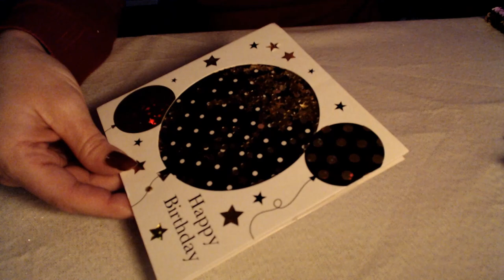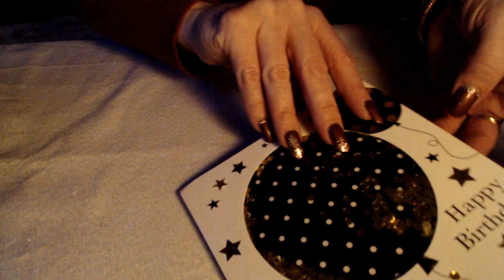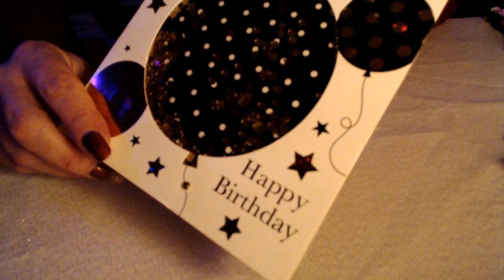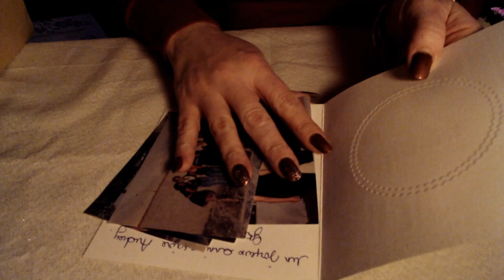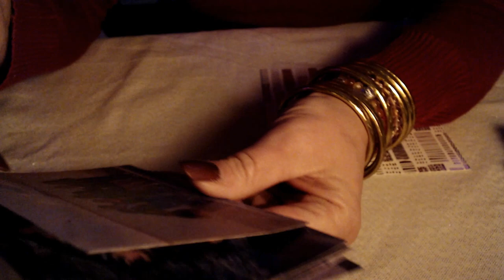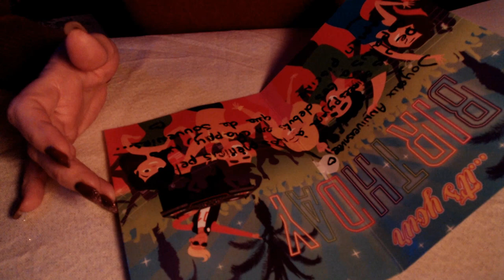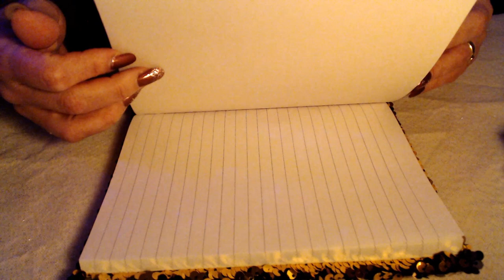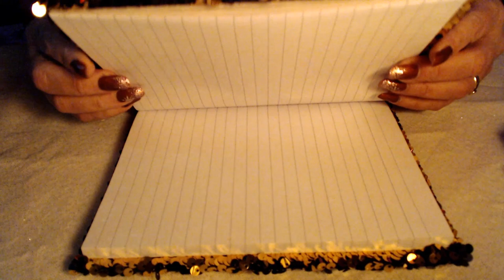ASMR BLABLA français cartes d'anniversaire 2ème partie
la suite de la découverte de mes cartes anniversaire ASMR

detente
relaxation
roleplay
douceur
sommeil